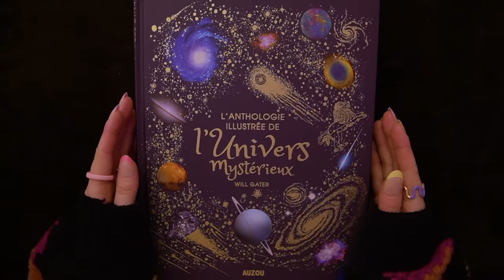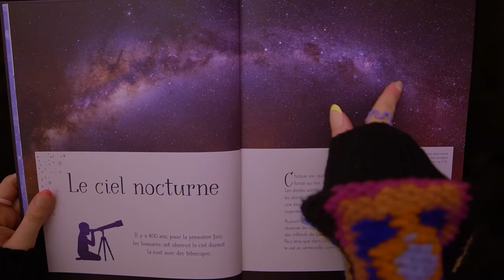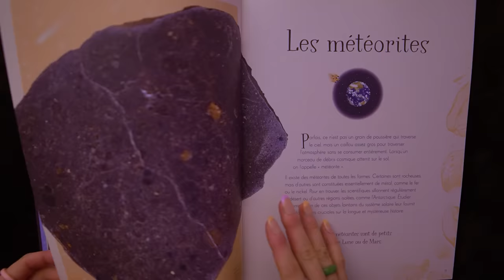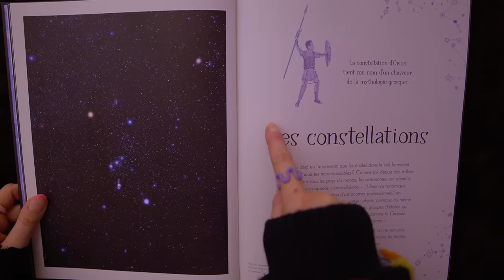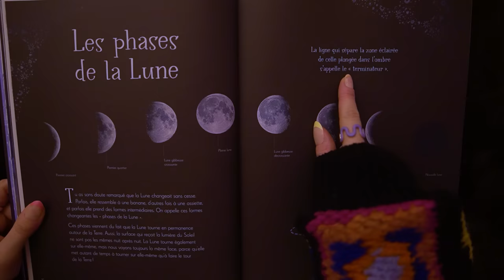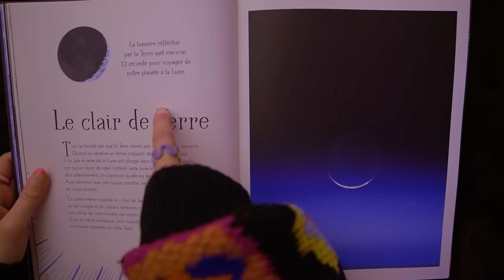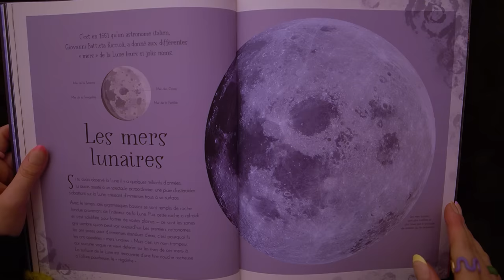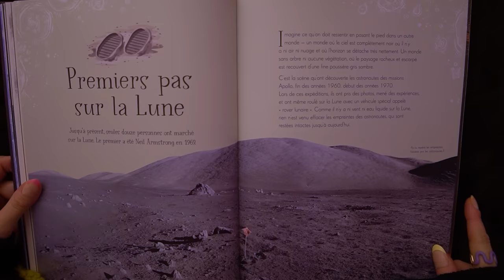Un chuchotement efficace qui t’endormira à coup sûr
Ce soir nous lisons sur la terre et la lune et leurs fabuleux aspects. Installe toi bien et laisse toi transporter...

🎵𝙇𝙀𝙎 𝘼𝙎𝙈𝙍 𝙀𝙉 𝙀𝙓𝘾𝙇𝙐🎵

✉️𝙇𝘼 𝘽𝙊𝙄𝙏𝙀 𝙋𝙊𝙎𝙏𝘼𝙇𝙀✉️

J'ouvre une boîte postale à laquelle vous pouvez m'envoyer vos lettres ou colis !!
Si vous m'envoyez des objets ASMR il est fort probable que je fasse une vidéo "vos objets / vos triggers" (c'est pas une raison pour m'envoyer tous vos déchets mdr)

⚠️ Svp lisez ceci avant d'envoyer :

- Pensez à signer et à me dire si vous acceptez de montrer votre lettre / colis en vidéo (au cas ou je décide de faire un opening de vos envois)
- Tout ce que vous envoyez ne sera pas forcément montré en vidéo, que ça soit vos objets, votre lettre ou de la déco pour les fonds. Alors n'envoyez pas juste dans le but d'être montré (je précise au cas ou pour ne pas faire de vexés)
- N'envoyez pas d'objets de valeur ou des objets que vous souhaitez récupérer (j'ai bien trop la flemme de retourner à la poste :p )
- taille colis : 50x50x50 et moins de 20 kilos

Envoyer à :

ASMR KALI
chez DeliverMe.city
38 Rue Mozart
92110 Clichy

J'ai vraiment très très hâte de voir tout ce que vous pourrez bien m'envoyer ! Ca fait très longtemps que j'avais envie d'ouvrir une boîte postale et c'est chose faite. Je suis archi heureuse et vraiment trop impatiente !
(aidez moi à avoir pleins de triggers super cools pour faire les meilleurs vidéos !!)

𝙃𝙀𝙔 𝙑𝙊𝙐𝙎,

Bienvenue sur la chaîne de votre bien-être ✨

Je m'appelle Manon, j'habite Paris avec mon copain Guillaume (fondateur de GamersOrigin). Je me suis lancée dans l'ASMR en décembre 2017 sur un coup de tête, et depuis, j'apprécie ce voyage à vos côtés plus que tout ! Et je suis heureuse de pouvoir aujourd'hui en vivre (Grâce à vous♡) J'ai pris le pseudo Kali car c'est comme ça que je m'appelais dans les jeux vidéos à l'époque !
Aussi longtemps que je ferai de l'ASMR je me démènerai toujours pour essayer de vous faire les meilleurs vidéos possibles et vous procurer la meilleure des relaxations

ASMR KALI

𝙍𝙀𝙎𝙀𝘼𝙐𝙓

🎧 Retrouvez moi sur Spotify, Deezer, Apple podcasts & Amazon music 🎵

𝙇'𝘼𝙎𝙈𝙍

L' ASMR est une technique de relaxation pour aider à s'endormir, se détendre, à atténuer son stress, son anxiété, et/ou son insomnie. Ces vidéos ont pour seul but de procurer une détente, un bien-être et déclencher des frissons.
Bonne vidéo 🙏😴